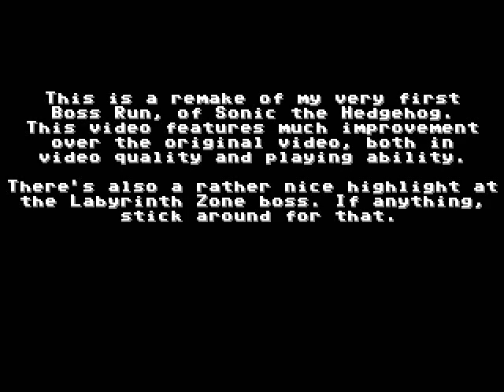Sonic the Hedgehog - Boss Run (No Damage) - Sega Megadrive/Genesis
Oh hey. It's Sonic 1. It's not like I've done this game already *end sarcasm*

I've actually been meaning to re-do Sonic 1 for a long time, well, as Sonic anyway. This means no Spindash, no Tails, no Knuckles.
Just plain old Sonic 1. This is a re-make of my very first boss run, with improvements all round. So. Enjoy. Also stick around for at least the Labyrinth Zone. :P

Couple of Notes:
a) Human playing, in real time. I always think it looks obvious when I watch it back, but that doesn't stop people accusing me...
b) This is the original Sonic 1, so no  spindash, and what not. Nothin' fancy.
c) Yes, i've already done this game. Several times. This is a improvement.

Boss Notes:
GREEN HILL ZONE:
You know the drill by now - bash him as much as possible whilst he descends, and then either stick to the left platform, or jump across like I do. It really doesn't make a slick of difference time wise.

MARBLE ZONE:
It's easily possible to get more than 2-3 hits on Robotnik per side, but going higher will put you at risk of taking damage.
Besides, what hits you gain on one side of the screen, you'll lose on the other.

SPRING YARD ZONE:
Ah hah. The first tricky boss. You want to stand close enough to Robotnik when he lowers himself to hit him repeatedly, but not so close you fall through the floor.
Remember : As soon as the floor starts shaking, it no longer counts as floor, so you fall straight through. You can hit him in the air if you time your jumps to when he's at the lowest point in the air.

LABYRINTH ZONE:
Arguably the most difficult battle in the game, especially if you don't know what you're doing. Like the Spring Yard Boss, you only have so long to do this, and you really want to try to stay ahead of the rising water.
This is probably the best strategy. You don't HAVE to "defeat" Eggbreath here, but I show off how. Doing this is really difficult, and you probably shouldn't attempt it if you're trying to actually get PAST this area. It was a fun challenge, and I pulled it off with Sonic, something I'd previously thought was impossible.
I can say, this boss has grown on me in recent years, and I enjoy the legitimate challenge it provides.

STAR LIGHT ZONE:
This is probably the easiest boss to totally mess up on, thanks to the catapults. You can either fling the spikey bombs back up at Eggman, or wait for them to descend and launch yourself up.
I generally find flinging the Bombs quicker. A combination of the two is recommended. Also, it IS possible to hit Robotnik without use of the catapult launch or spikey bombs - by standing in the middle of a see-saw, you can actually just jump up and hit him.
Actually attempting to defeat him this way is far too hard for it's own good Stick to the normal method.

FINAL ZONE:
Ah, the old'e final boss. To this day, I am not sure how to 100% guarantee you get every hit.
I tend to stand on the middle of the leftmost platform, in the hopes of spotting in a split second which tube holds Robotnik. I used to pause when this happened, but didn't this time and relied on luck. Unlike characters with the Spindash (where you have the response time to actually hit him every time), regular Sonic is too sluggish to do so.
I'm sure it's manageable with savestates or slowed down emulation, but.. that's cheating isn't it?

Final Note:
I use the classic "Retarded Sonic" cheat code during the ending credits... which stops the demo from jumping. This leads to some funny situations. Doing this at the start (Green Hill Footage) will actually desynchronise the rest of the ending.. which is what happened here.
To use this cheat, hold "A", "B" and "C" down. Whilst these are held down, Sonic cannot jump in demos. Quite the funny cheat. :D